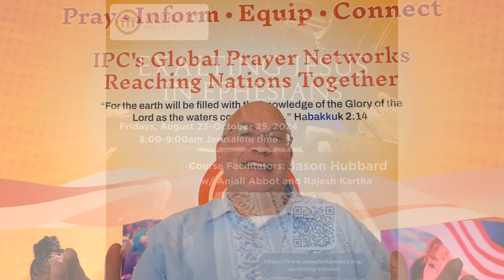Exalting Jesus in Ephesians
10 Week Course Begins August 23rd